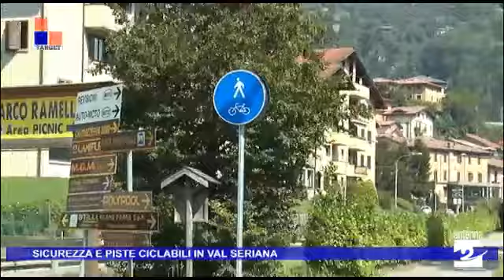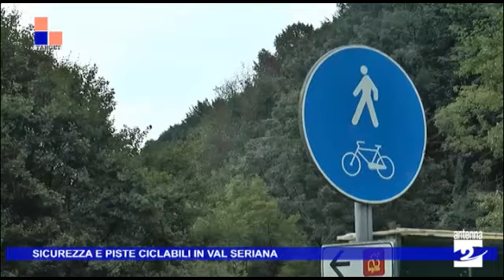Sicurezza e piste ciclabili in Val Seriana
La Comunità Montana della Valle Seriana è al lavoro sul potenziamento del sistema di telecontrollo dei veicoli in transito con il cosiddetto sistema "Thor".

Un altro fronte è quello delle piste ciclopedonali dove occorrono interventi di manutenzione.